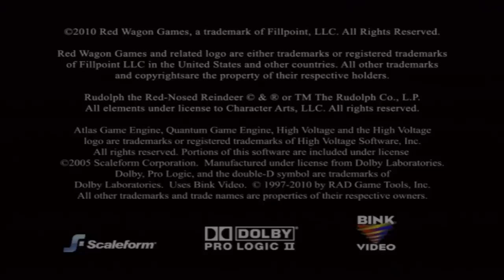this game made me hate rudolph the red nosed reindeer